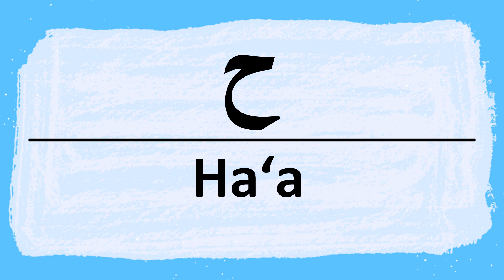How to Pronounce the Arabic Letter Haa (حرف الحاء) Correctly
Haa Pronunciation and writing in Arabic.